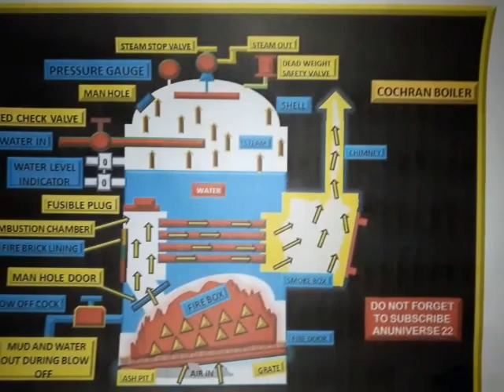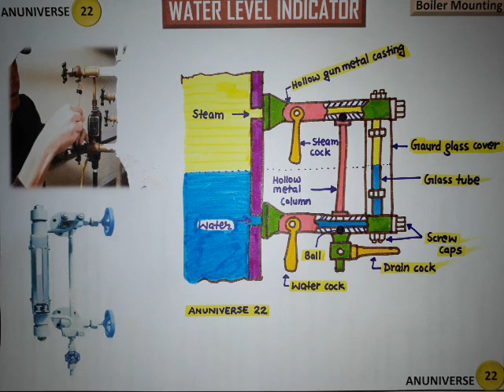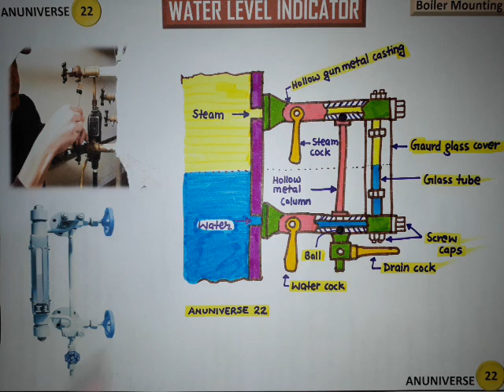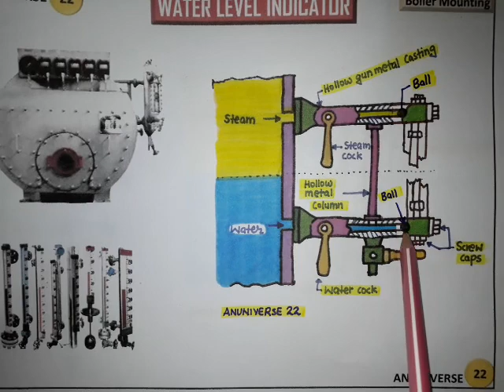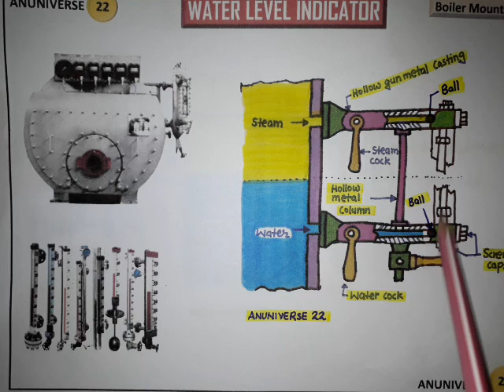WATER LEVEL INDICATOR - ANUNIVERSE 22